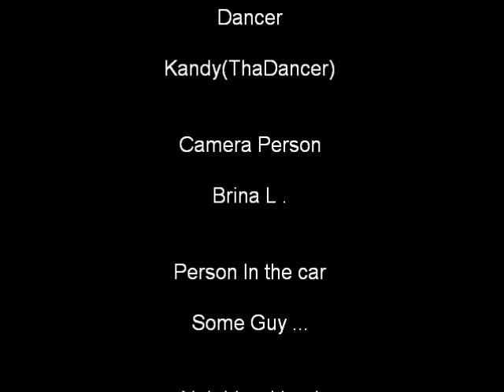Washing Machine dance (Dormtainment inspired)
Dormtainment's dance

Song: Washing Machine
Artist: Dormtainment